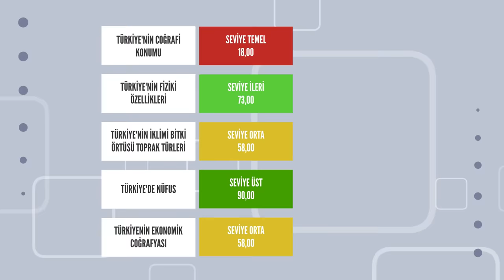Tekuzem ile KPSS Hazırlıkta Yeni Dönem Başlıyor!